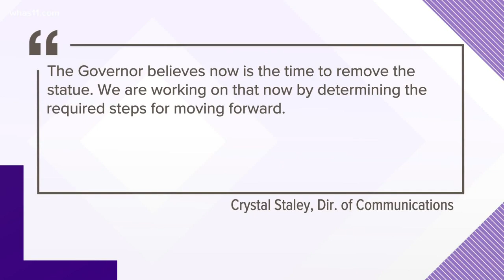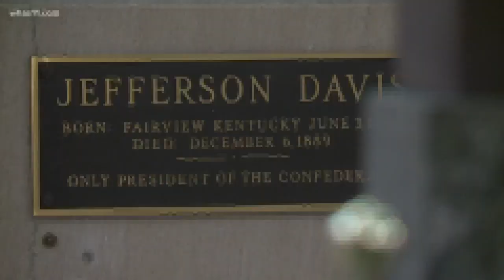Jefferson Davis statue in Kentucky Capitol rotunda in spotlight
A son of Kentucky, Jefferson Davis never served an elected office in the commonwealth. Still, the only President of the Confederacy stands in a place of honor in the Capitol Rotunda. At least, for now. For more than 80 years, a statue of Davis has stood in the Kentucky Capitol Rotunda but it may not be there much longer.

Governor Andy Beshear made it clear last week, he didn't think it belonged there. Monday, he reiterated this position, telling WHAS11 Political Reporter Chris Williams, "he is looking at options to remove the controversial statue."

Beshear is not the first governor to try. His father, Governor Steve Beshear, requested it gone as did Matt Bevin. Governor Bevin's call saw the Historic Properties Advisory Commission (HPAC) form a special committee that studied the issue and then voted to keep the statue, but remove a plaque calling Davis a patriot and hero.

By statute, the HPAC has to approve any changes. First Lady Britainy Beshear serves as an honorary commission member. We asked the Governor's communications director for an update. Crystal Staley responded in a statement reiterating the governor's stance, adding,

“The Governor believes now is the time to remove the statue. We are working on that now by determining the required steps for moving forward."

Kentucky's only African American statewide elected official, Attorney General Daniel Cameron, said he wants it removed.

Jefferson Davis is our past, but he didn’t define our future, Abraham Lincoln did. I think the Davis statue should be relocated, but it is up to the Historical Properties Advisory Commission. If the commission decides to replace it, I can think of many other historical figures more deserving of a permanent home in our Capitol,” Cameron said.